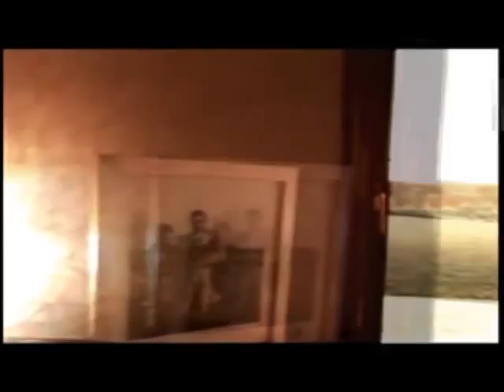Anima fragile Vasco Rossi